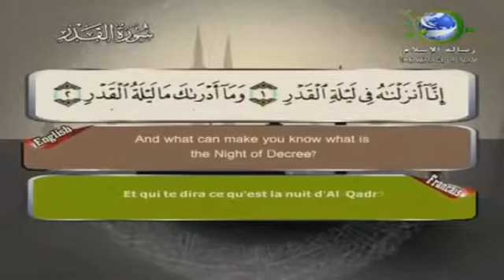97 - سورة القدر- القارئ سعد الغامدي - (English Français Translation)Surat AlQadr